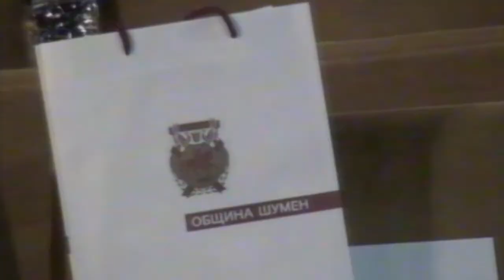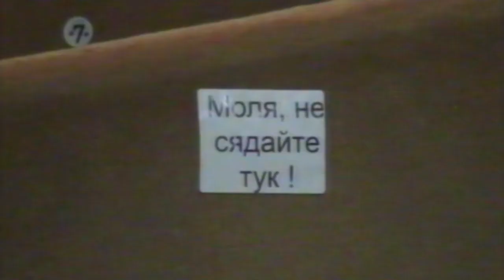СЕСИЯ НА ОБЩИНСКИ СЪВЕТ ШУМЕН 30 11 2020 1